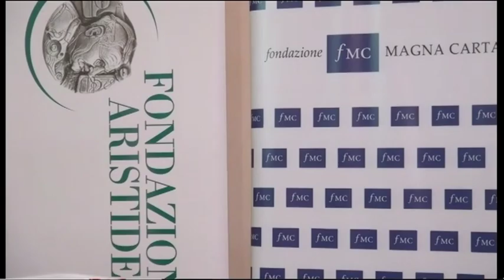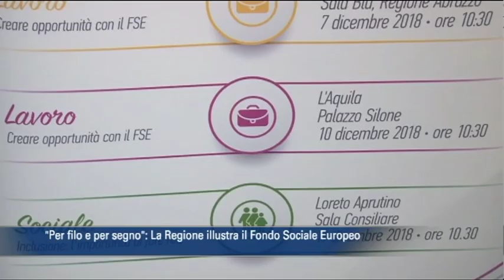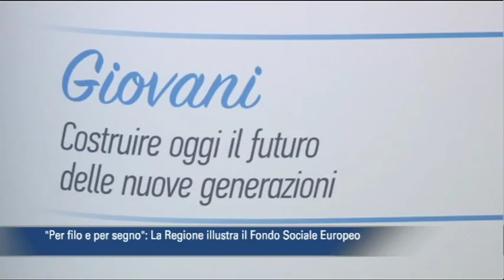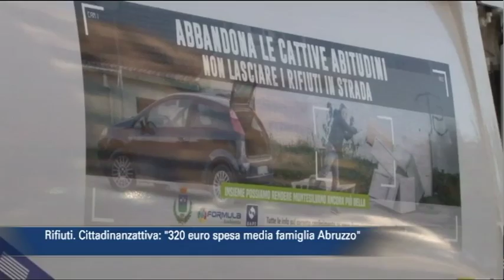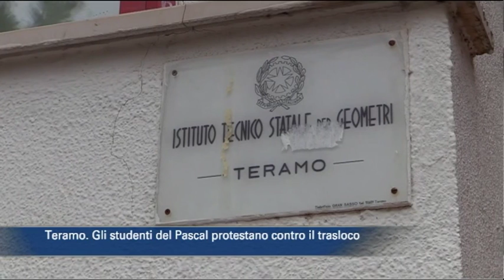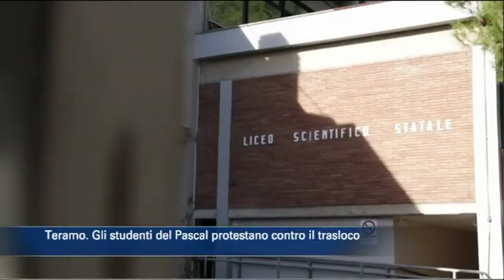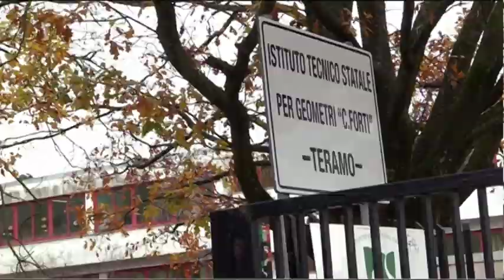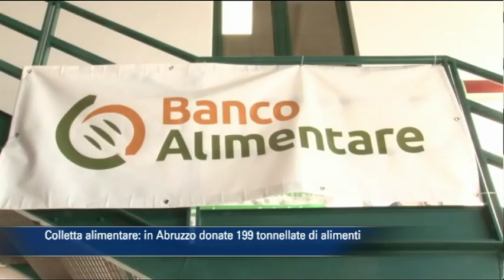TgSei edizione delle 14 di martedì 27 novembre 2018